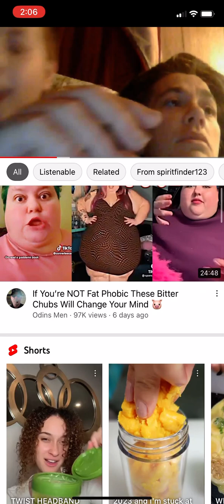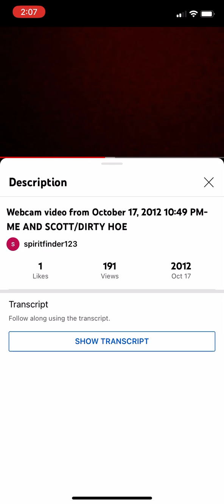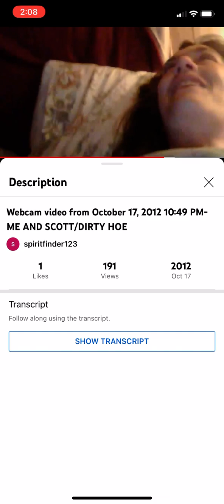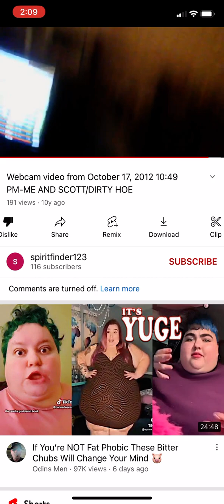Mommy of the year lays in bed, nude, with her 13 y.o. talking seggs